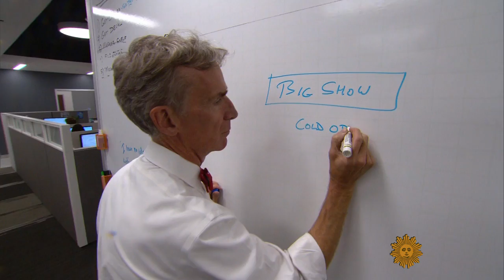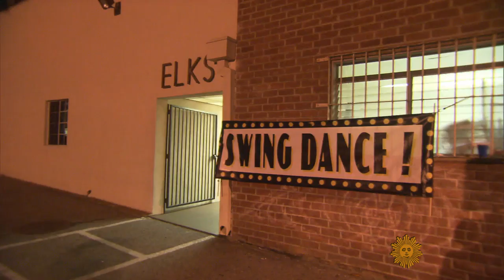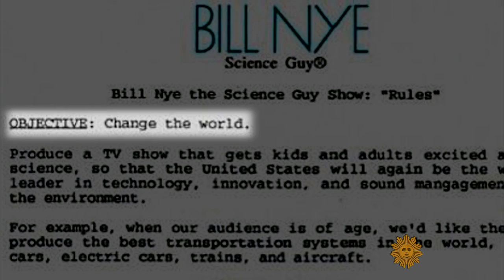Bill Nye at the head of the class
"Bill Nye the Science Guy" has gone from changing the way kids look at science to trying to change the way some adults deal with climate change. It's a campaign that's driven by pure passion, as he explains to Rita Braver.